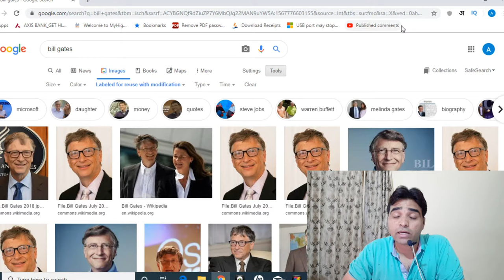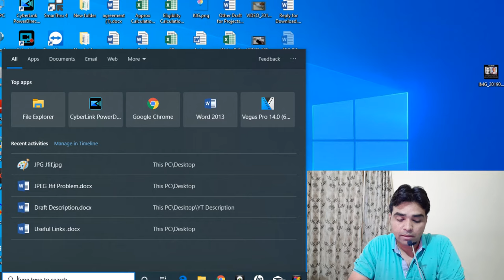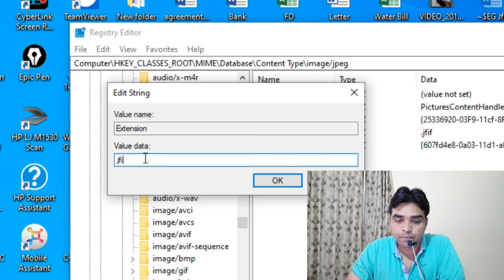Why is everything jfif instead of jpg. Windows10 Problem Solved. Easy Tutorial KIG Amit Kashyap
Series : Knowledge in General
Watch these MostAmazingFacts

Products Used in Making The Video :
Purchase Link Samsung M30 :

Other List & Link of Products You can Buy, Tutorial (if any) link also provided  :
Purchase Link Bluetooth Receiver for Car and Home
Purchase Link Blood Pressure Machine for Sugar Patients
Purchase Link Honda Key Replace
Purchase Link Light Rollers for Shoes
Purchase Link HDMI Splitter for Home LED 440
Purchase Link HDMI Splitter 249
Purchase Link HDMI Cable